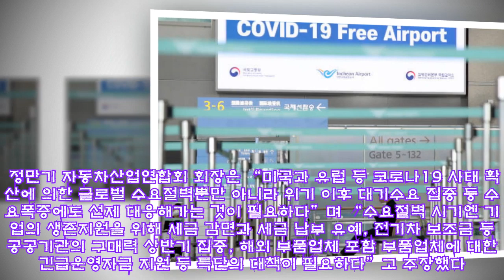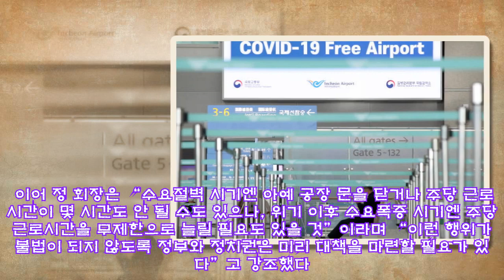車업계, 코로나19여파에 해외출장·셧다운 어려움 호소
,코로나19여파에,해외출장·셧다운,해외출장·셧다운,
車업계, 코로나19여파에 해외출장·셧다운 어려움 호소 ►Subscribe for more ►Donation '코로나19 기업애로지원센터' 의견 접수 유선전화·화상회의로 대응하고 있으나 해외 제품개발 지원 등 어려운 상황 [이데일리 이소현 기자] 자동차업계가 신종 코